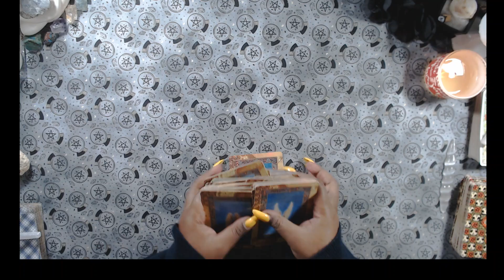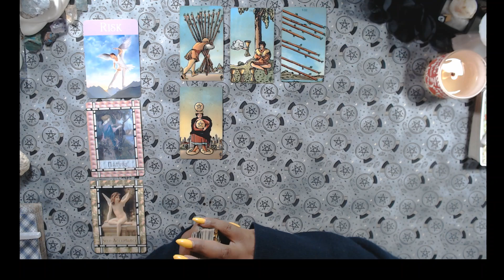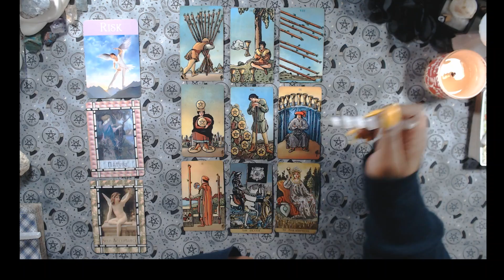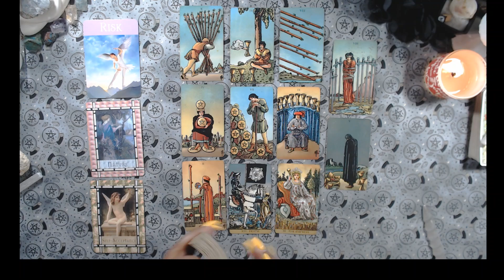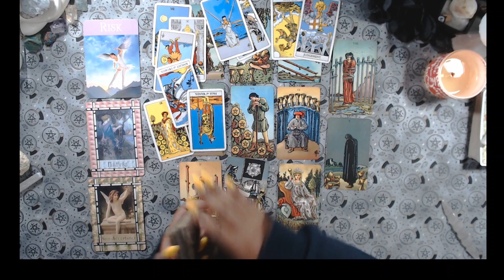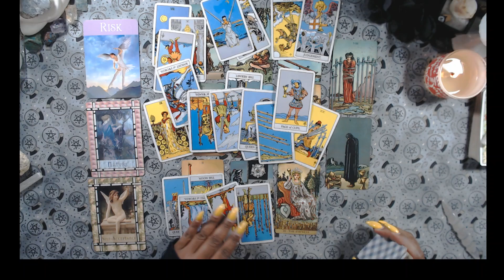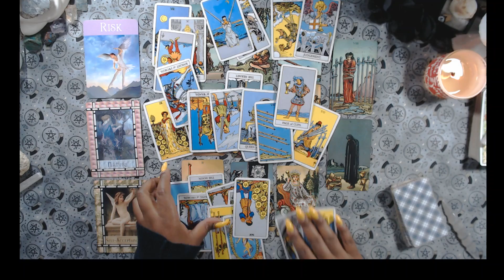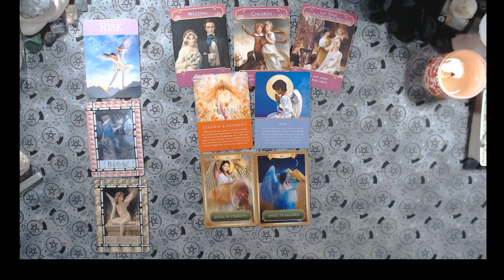CANCER “The next move is yours” OCTOBER 2019 Tarot Reading